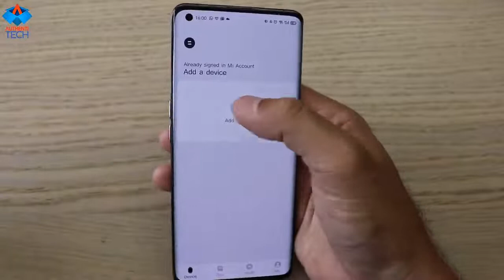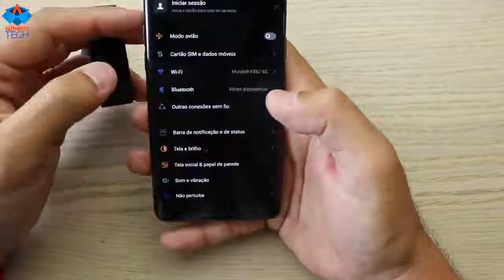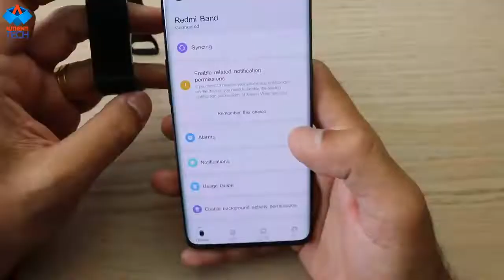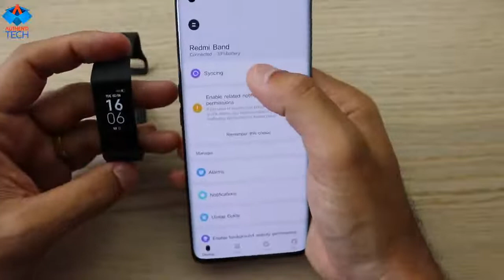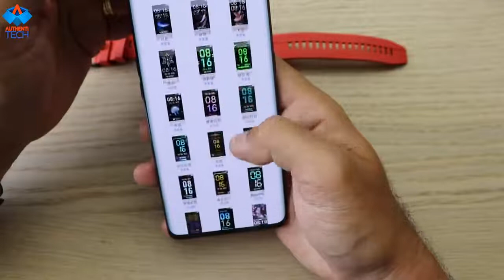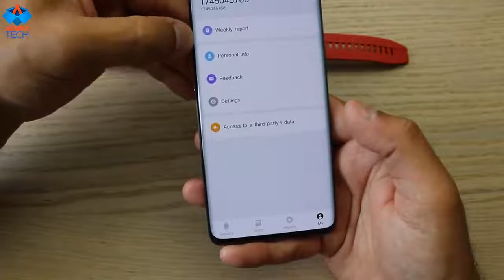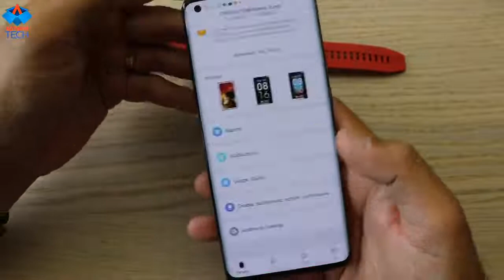XIAOMI REDMI BAND (Don't Buy Before Watching this video)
video source (reuse allowed content used)